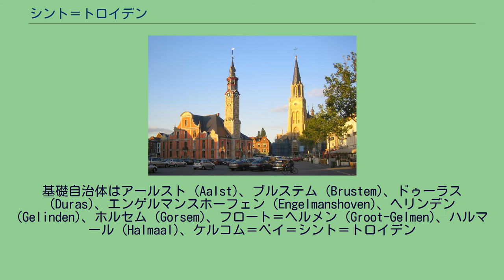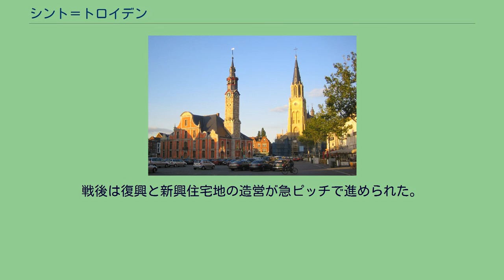シント＝トロイデン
ベルギー・リンブルフ州の基礎自治体
シント＝トロイデン（オランダ語: Sint-Truiden [sɪn ˈtʀœydə(n)]）またはサン＝トロン（フランス語: Saint-Trond [sɛ̃ tʁɔ̃]）は、ベルギーのリンブルフ州にある都市であり、また基礎自治体である。
ハッセルトやトンゲレンに近い。
基礎自治体はアールスト (Aalst)、ブルステム (Brustem)、ドゥーラス (Duras)、エンゲルマンスホーフェン (Engelmanshoven)、ヘリンデン (Gelinden)、ホルセム (Gorsem)、フロート＝ヘルメン (Groot-Gelmen)、ハルマール (Halmaal)、ケルコム＝ベイ＝シント＝トロイデン
(Kerkom-bij-Sint-Truiden)、メルフェレン (Melveren)、オルディンゲン (Ordingen)、ルンケレン (Runkelen)、フェルム (Velm)、ヴィルデレン (Wilderen)、ゼッペレン (Zepperen)の各村落を併せて設けられた。
フランク貴族の聖トルードが7世紀に建てた修道院の周囲に、市は形成された。
彼の死後、修道院は聖地とされ、近くの町々に富をもたらした。
発展は11世紀のアデラルドゥス修道院長の時期にピークに達した。
当時のメス司教の記録によると、修道院には本堂のほかに聖母マリアと聖ガンガルフスの二軒の教会が建てられた。
土塁もこのころめぐらされたが、1129年に城門と望楼もろとも石造りに改築された。
綿工業とイングランド、シャンパーニュ、ドイツなどとの交易で栄えた。
13世紀に入るとリエージュ司教区の「主要23都市」に列せられた。
いまの市庁舎には当時、屋内市場が建っていた。
ギルド（同業者組合）連盟が自治を担い、市の象徴的元首であるペロン職は中央広場で選出された。
ブルゴーニュ公シャルルに征服された1467年から19世紀まで、町は徐々に衰退の道を歩んだ。
市の防備は1675年に解かれ、フランス支配下の18世紀末には宗教的会合の多くが解散させられた。
1830年から空き家には教育施設や医療施設が入居するようになり、19世紀末には果物の生産で知られるようになった。
ベルギーにドイツ軍が侵攻した1914年8月9日、市内でも市民20人が殺され、多数の建物が被害を受けた。
戦後は復興と新興住宅地の造営が急ピッチで進められた。
第二次世界大戦中、街の飛行場は1944年までドイツ空軍の有名な夜間戦闘航空団の基地にされた。
夜間航空戦を中心に計121機を撃墜したドイツのエース・パイロット、ハインツ＝ヴォルフガング・シュナウファーが「サン・トロンの幽霊」とイギリス兵にあだ名されたのはこのためである。
この空港は現在でも供与されている。
当地を本拠地とするサッカークラブに シント＝トロイデンVVがある。